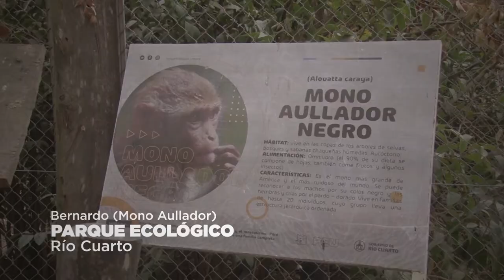SPOT TENENCIA RESPONSABLE 6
Facebook.com/uniriotv
Twitter.com/uniriotv